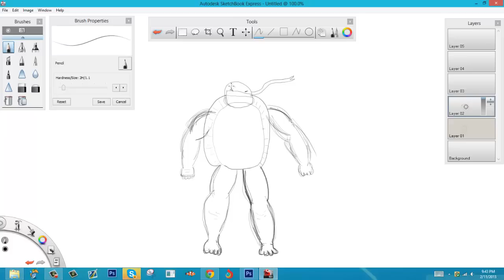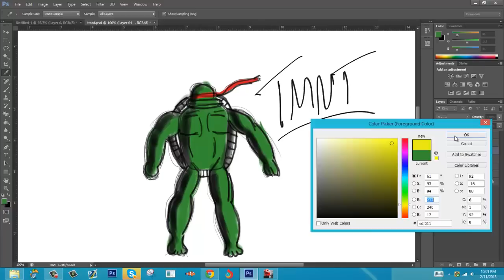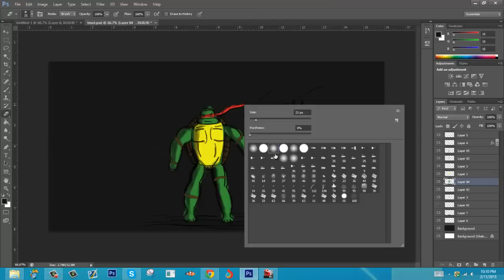TMNT Sketch Speed Art - by SB Falcoh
Hey guys I wanted to bring you another speed art because I'm gonna be more in active because I'm working to try to join SoaR ;D

Song: Stephen Swartz - Bullet Train Ft. Joni Fatora

- SB Falcoh